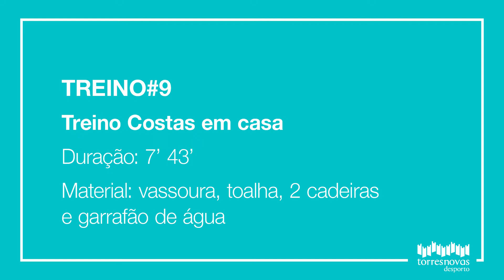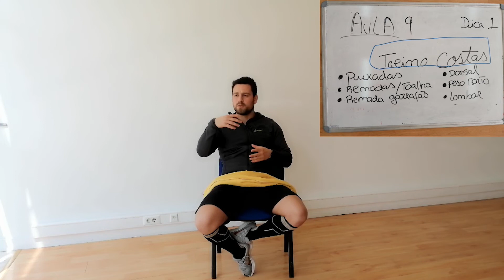Treino #9 - Treino de costas